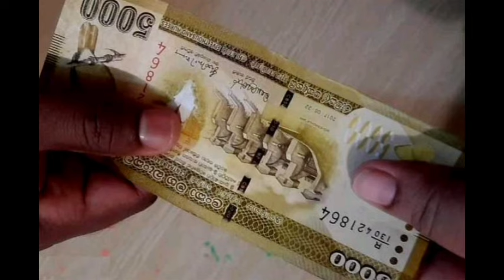විදෙස් ඔබට සහන රැසක් . Srilanka forigen migrants News Update Slbfe.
තෙරුවන් සරණයි.